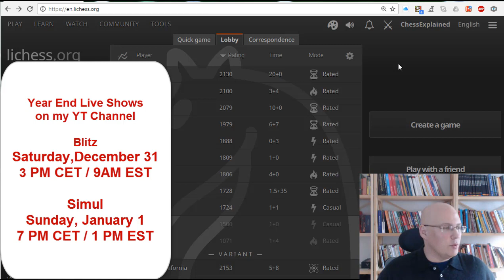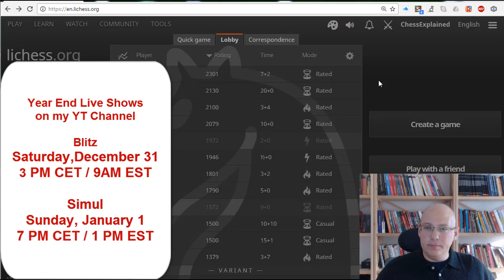Coming Livestreams on Dec 31 and Jan 01